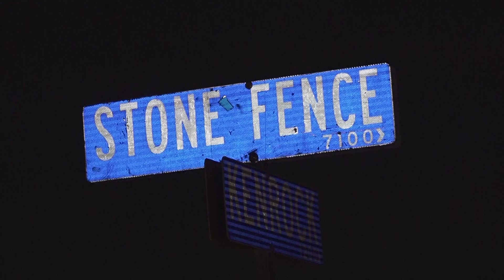Man shot while walking to a home; sent to hospital in critical condition, police say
Detectives say nobody saw what happened and they're still trying to figure out who the suspects are.